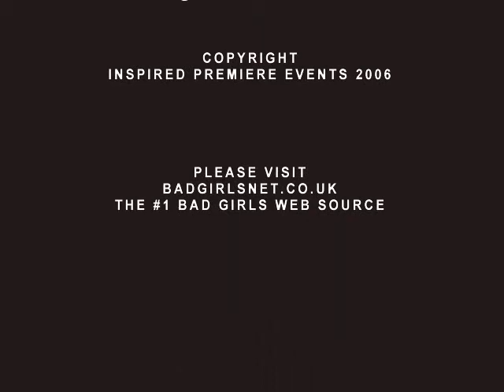Bad Girls Convention - Helen Fraser Intro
Helen Fraser introduces herself at the Bad Girls Convention held in Manchester by Inspired Premiere Events between 10-12 November 2006.